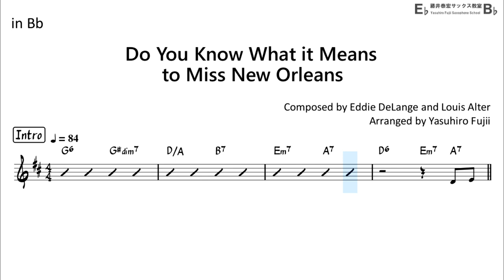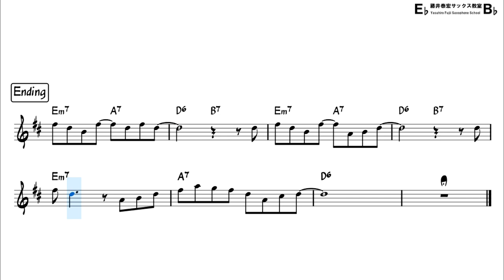Do You Know What it Means to Miss New Orleans - Backing Track with Sheet Music for Tenor Sax